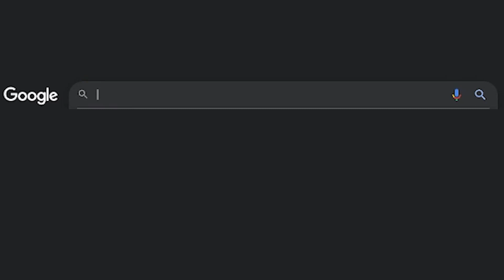SNEAKING INTO CONCERT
I hope you enjoyed this video share as much as you can it'll just boost me to make more good videos If you liked todays video then

Keep Supporting